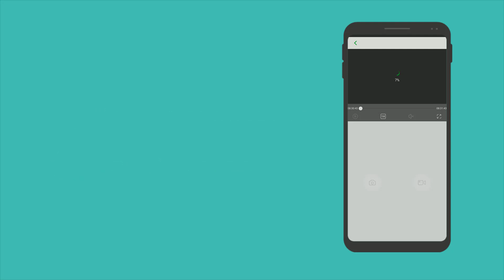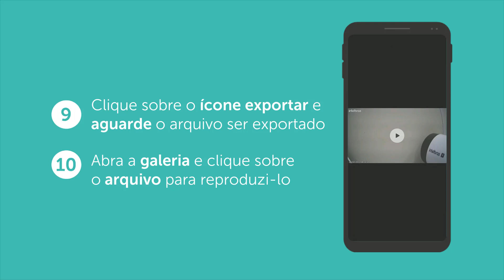Mibo Cam: Exportar eventos para a galeria - i2270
Nesse vídeo mostramos como exportar a gravação dos eventos no aplicativo Mibo Cam para a galeria de seu celular de forma simples e rápida, acompanhe o vídeo para saber mais.